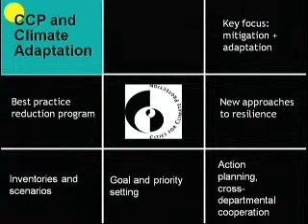ICLEI Program Report, June 2009 - 1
What is ICLEI doing, where is standing in its work on local sustainability?